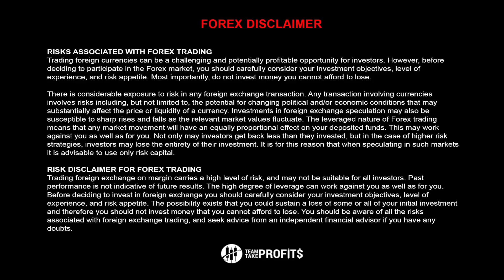How I Use Indicators & Only 5 Hours To Trade Forex Profitably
ECN Account.

-OR-

Micro Account.